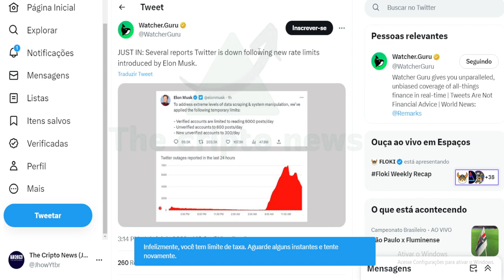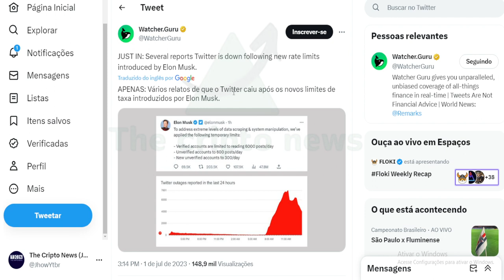ELONMUSK E O FIM DO TWITTER !! 🔴